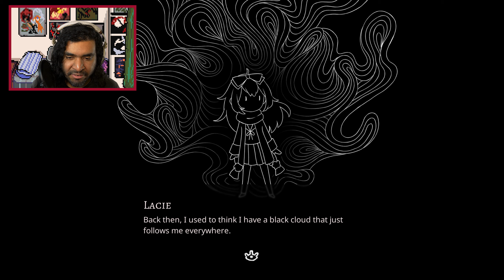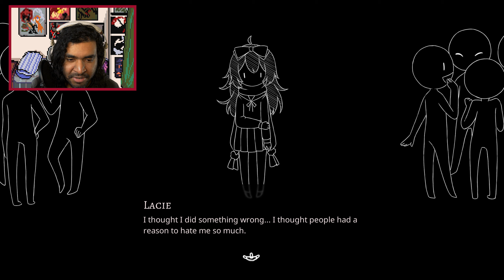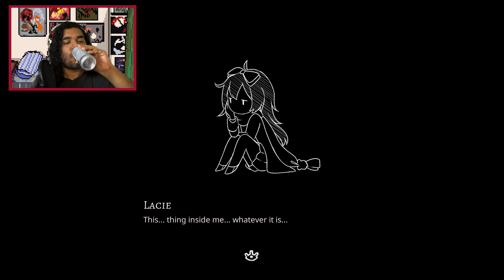GOT ME ALL FIGURED OUT?! | Paper Lily (Part 7)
I'm still okay if he's a demon.